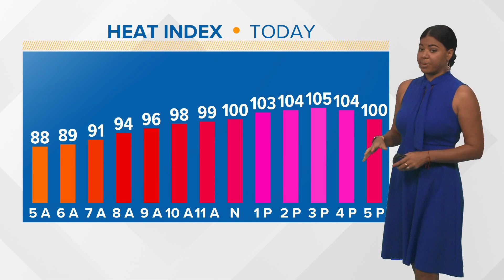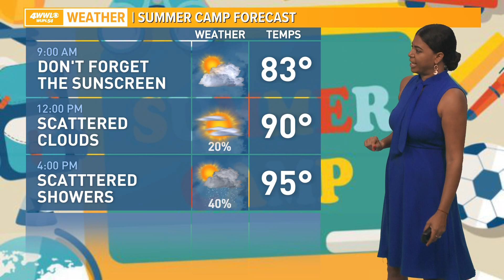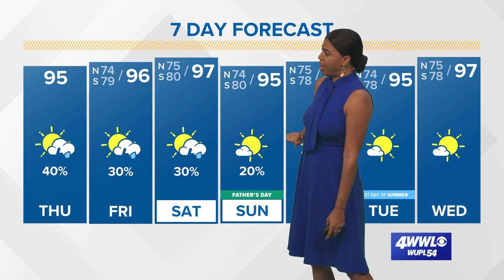Heat Advisory: Temperatures feel like they may reach 112 degrees today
Hot and humid today with scattered showers and thunderstorms moving in later this afternoon.